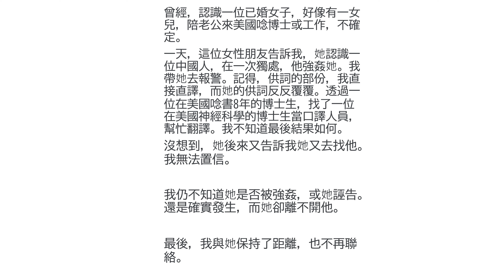你會繼續與背叛你的朋友交往嗎?